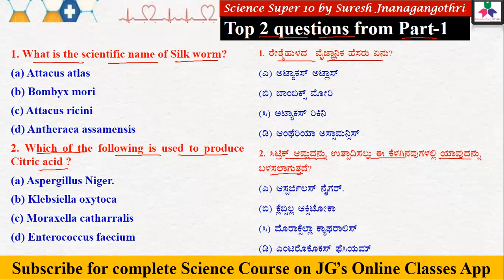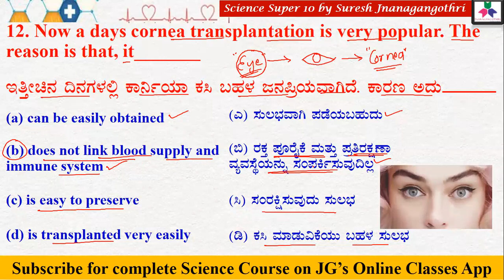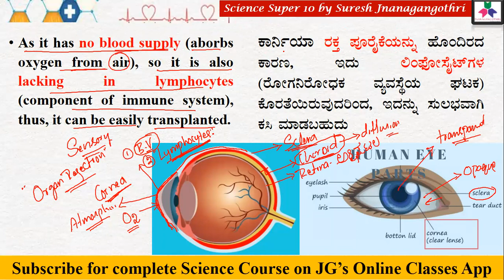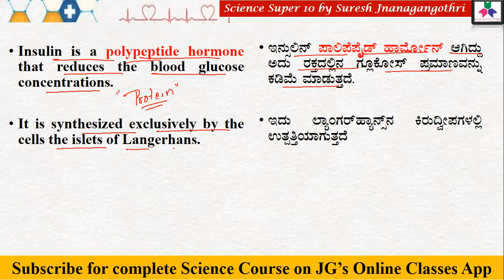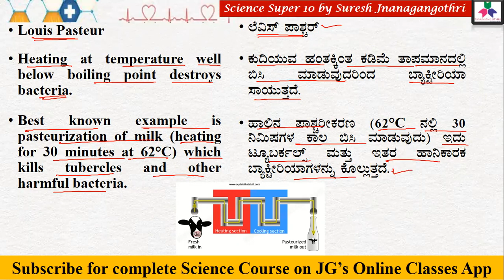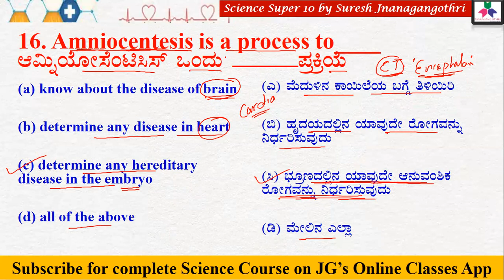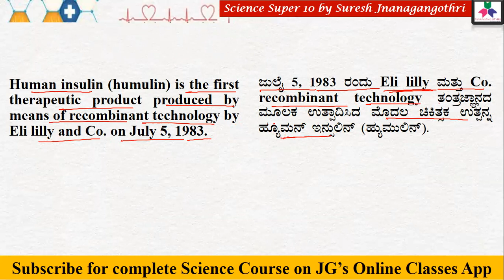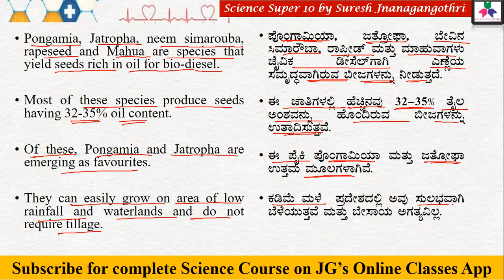#2.ಸೈನ್ಸ್ ಸೂಪರ್ 10 MCQs ವಿವರಣೆಯೊಂದಿಗೆ|Applied Science MCQs with Explanation | KPSC | PSI | FDA |SDA